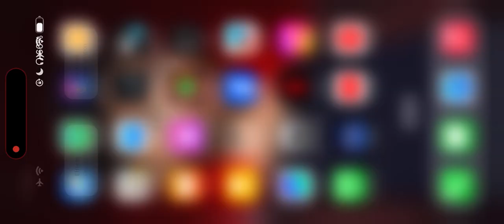13 Kills Domination IGL Raptor